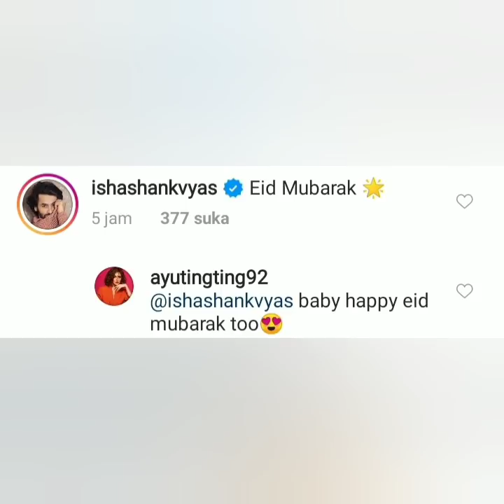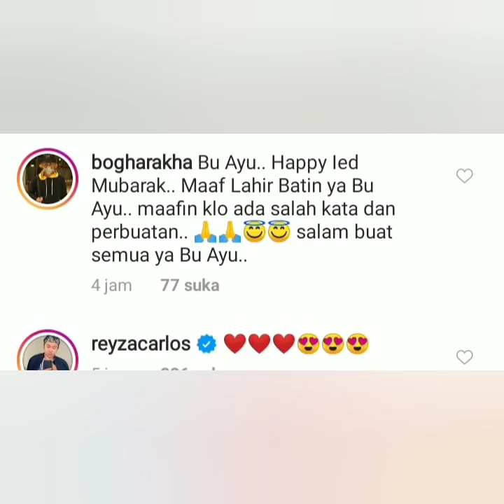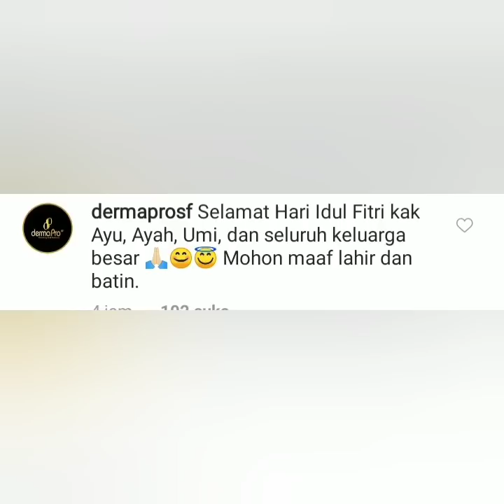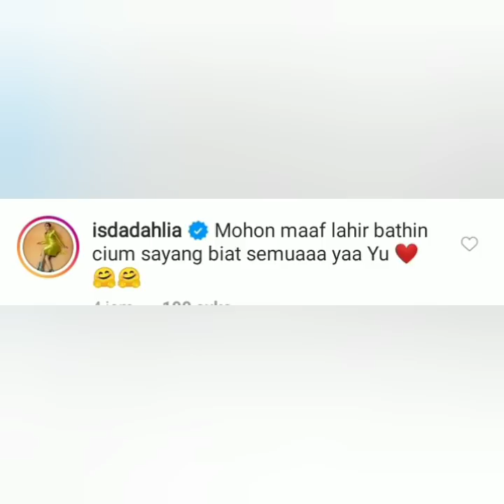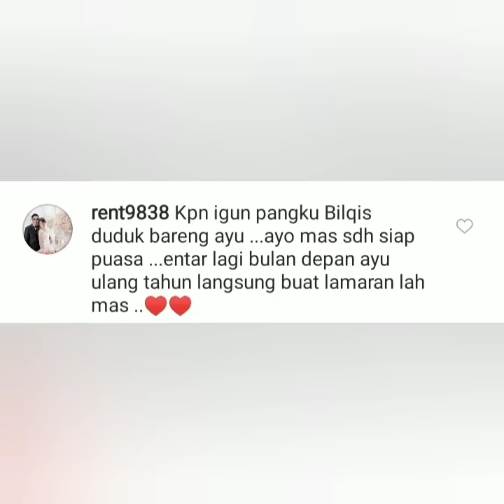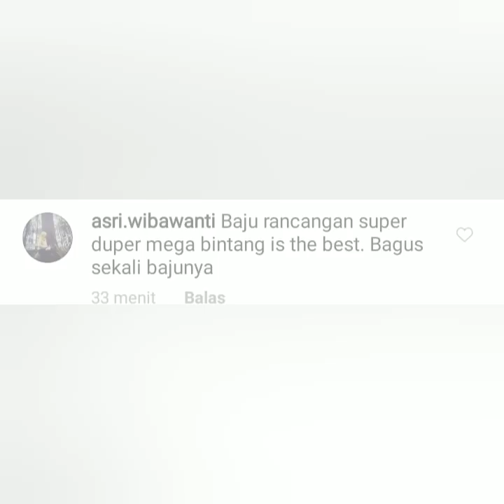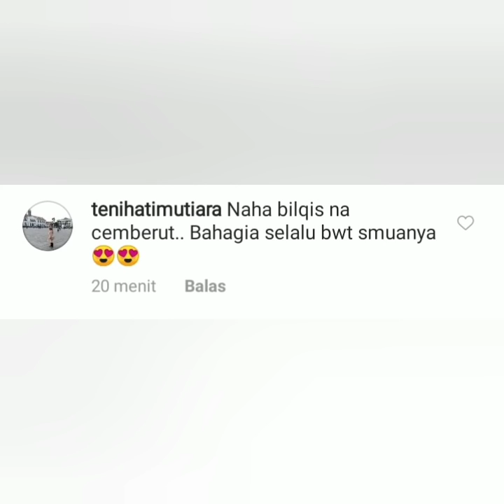Status IG ayu ting-ting & Ivan Gunawan jadi sorotan, begini komentar Ishashanvkyas & Iisdahlia